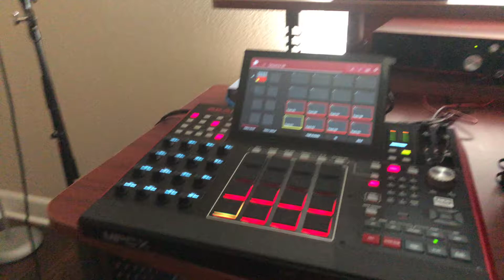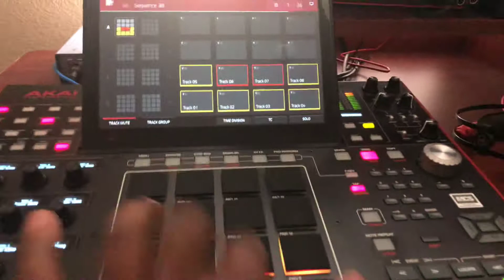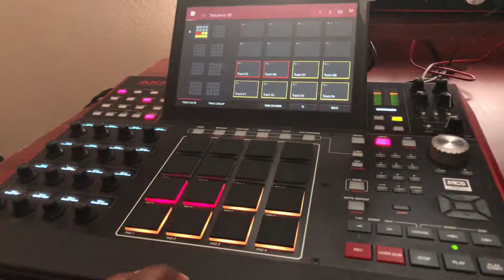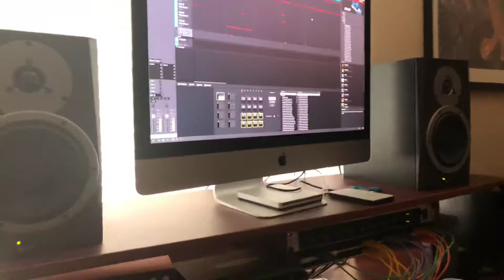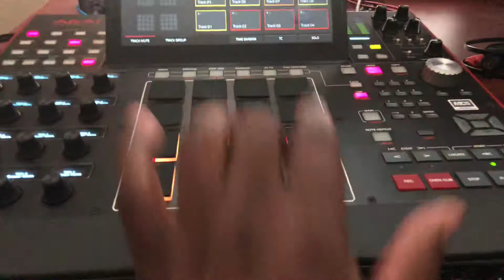Akai MPC X HIP HOP FREESTYLE (Write to It)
Samples
Horns
Bass Drops
Hi Hats
Write to This
Dope Beat
Hip Hop
Producer
CG Productions
Rap
Sunday Freestyle